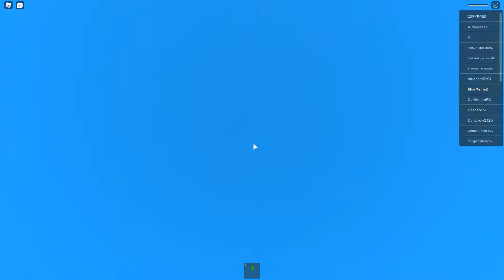natural disaster survival!!!!!!!!!!!!!!!!!!!!!!!!!!!!!!!!!!!!!!!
epikkkkkkkkkkkkkkkkkk